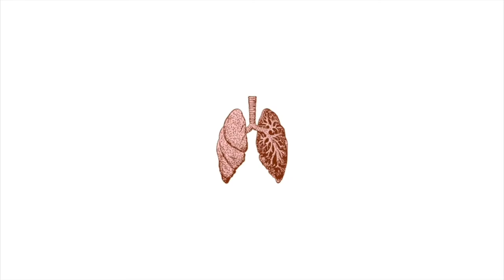Whatever The Fuck This Is - EPISODE 12 with Sydney Correia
🙌 EPISODE 12 OUT🙌

💡 Sydney Correia is a junior copywriter at Klik and founder of multiple podcasts, including: The Undergraduate, Out of Order, Unapologetically Out Of Order and Empaths and Escapists. She's an awesome creative and a good friend that is always down for a conversation.

Join us as we dive into copywriting, the ad world, virtual reality, weird TV shows and some of the worst advice we have ever heard.

💡 This is the THIRD podcast we record together. I was lucky enough to be interviewed on Sydney's and her friend's podcast Unapologetically Out Of Order alongside my girlfriend

💡 We also recorded an episode for Empaths and Escapists where we went into the BS culture of motivation and explained how to get more discipline, amongst other things

As always, I've included chapter markers so you can jump from topic to topic as you wish.

Chapters:

0:00 Intro
1:25 Life as an Adwoman
3:00 Entering the crazy world of Advertising
12:16 Do you enjoy a 9 to 5 structure?
16:51 A day in the life of a copywriter
21:16 Talking TV Shows
26:27 My honest review on VR and Oculus Quest 2
36:10 About Sydney's podcasts
42:00 The struggles of podcasting
49:09 What is a weird thing you love?
58:30 What habit has helped you the most?
1:02:25 What is the worst recommendation you've heard?
1:08:45 Best investment under $100